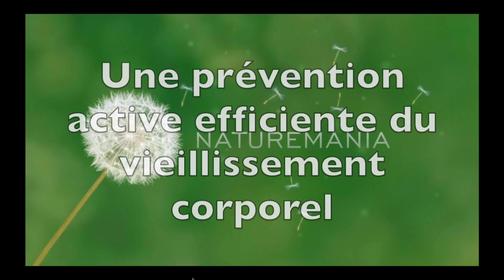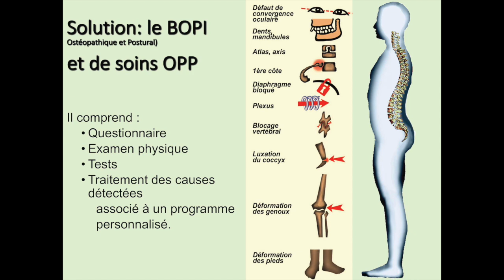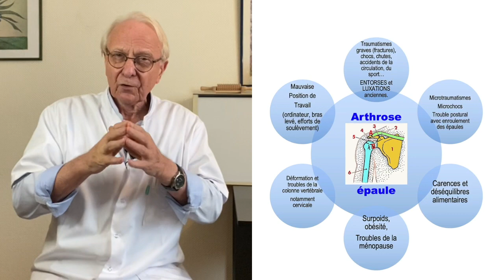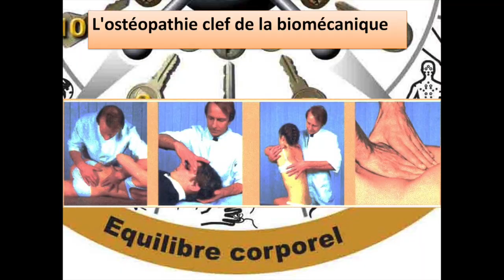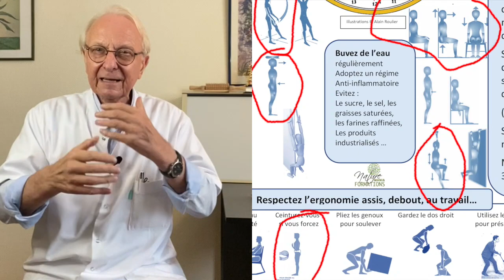Vidéo Anti-arthrose : l'indispensable suivi ostéo-postural par Guy Roulier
Se faire suivre par un ostéopathe compétent c'est bien, mais, si vous avez un début d'arthrose il vous faudra, pour tenter d'enrayer la progression de cette affection dégénérative localiser suivre un programme précis à la fois hygiénique et gymnique quotidien anti-arthrose.
Je préconise bien sûr celui que je suis moi-même, programme qui me permet à plus de 77 ans d'exercer pleinement mon activité en cabinet malgré une arthrose lombaire et cervicale, secondaires à de multiples accidents de sport survenus depuis mon adolescence.
La santé nécessite volonté et régularité. Le corps est capable de faire des merveille, de se régénérer à la condition de lui en donner les moyens. Masque les symptôme est illusoire, traiter les causes réversibles est la seule solution qui permette d'obtenir de résultats durables.
Voici le lien pour accéder à mon ebook gratuit